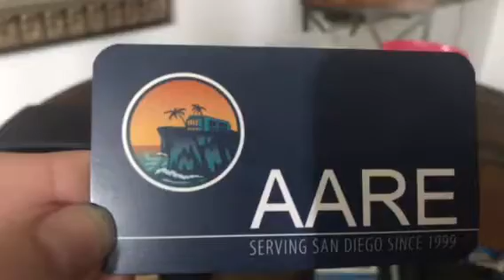Ministry opportunities in 2017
TAAM has been extremely blessed in the year 2017. Can’t wait to see all that God has in-store for 2018.